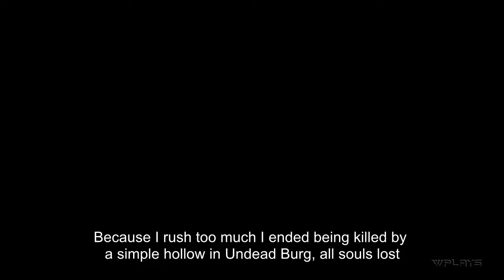Dark Souls - Walkthrough - Part 3: Taurus Demon, Red Wyvern and Drake Sword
Let me know if you want to see more like this. WalkmanPlays WalkmanPlays